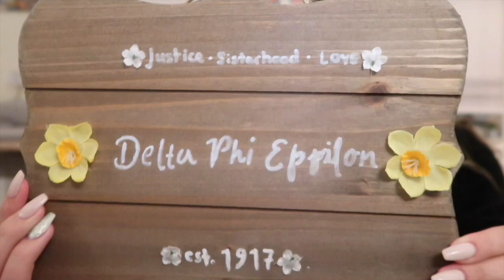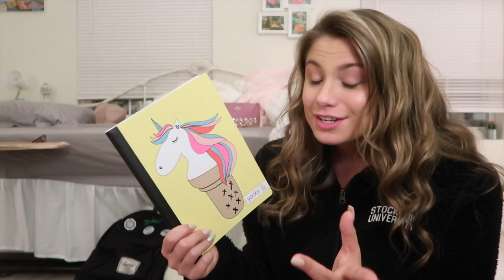Sorority BIG/LITTLE Vlog! | I'm getting a twin!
Another big little vlog- only pandemic edition!
hey guys! i'm cat, i'm a nineteen-year-old college student from south jersey! i love making college vlogs, as well as fashion and lifestyle videos!
Other fun videos:
♡Poshmark: @itscatmariep
Business!
Music!

I don’t want your love